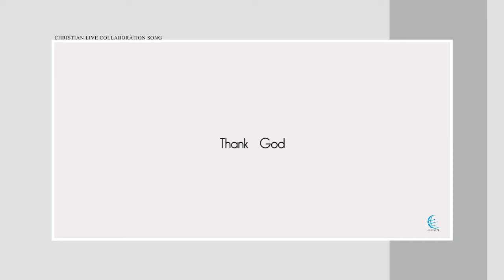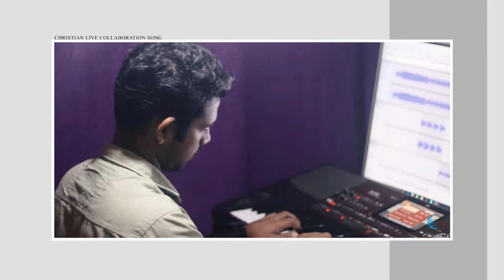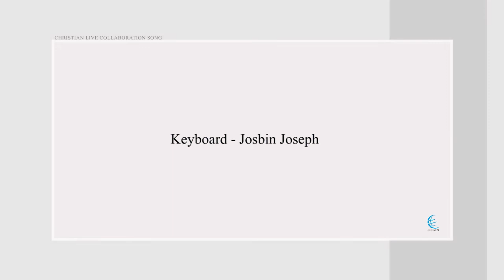Yesuve En Prana Nayaka | Malayalam Christian Colab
Yesuve  En   Prana Nayaka | Malayalam Christian Collab

Production - @JB HEAVEN Production

Special Thanks To Pr Joseph & Sis Sindhu

Vocals
Br Jobin | Sis Blessy | Pr Riju Anavoor | Br Shiju | Sis Sruti | Sis Praisy

Keyboard -  Br Josbin

Editing & Mixing - Aaron M S (6ON Media)
Camera - Br Jobin | Br Joel | Br Abhijith Alby
For More Details & Review
( JB HEAVEN Channel
JB HEAVEN Productions J © - Co-Ordinator
JOBIN S JOSEPH

Sent your reviews to JB HEAVEN

I ANTI-PIRACY WARNING I

This content is Copyrighted to JB HEAVEN Production.Any
prohibited. Legal action will be taken against those who violate
the copyright of the same